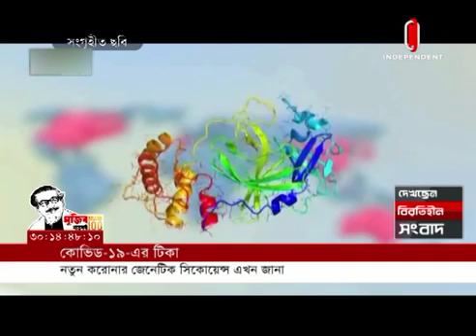Researchers working hard to invent COVID-19 vaccine (15-02-2020) Courtesy: Independent TV